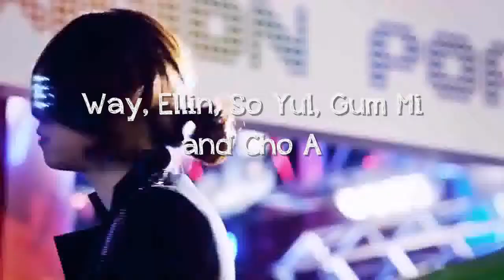[MKOEnt] Saturday Night-Crayon Pop {OPEN} Collaboration Auditions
RULES:
2. Good microphone
3. Good pronunciation
4. Able to meet deadline if you made it
5. Fill out audition form
6. Send in audition through PM or VR (audition must be a song by a girl group)

AUDITION FORM:
Username:
Age:
Gender:
Country:
Activeness(/10):
Parts:
PM/VR:
Comments/Questions:

Parts:
Ellin-
So Yul-
Gum Mi-
Cho A-